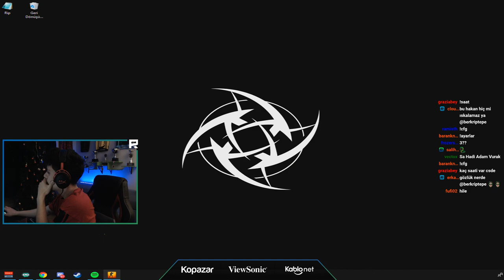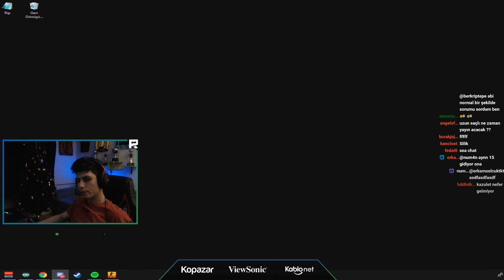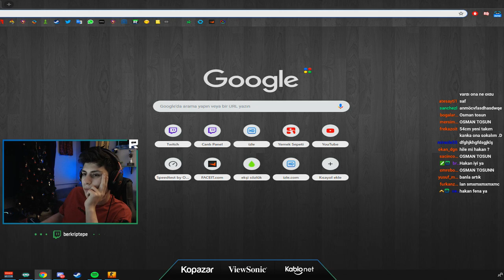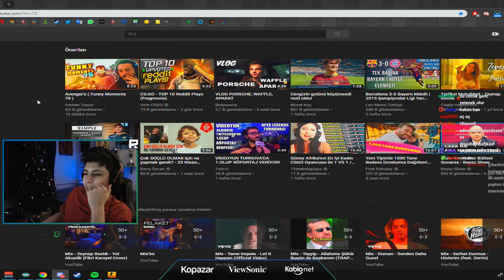ABONE HİLE AÇIP 54 VURUYOR BERK ÇILDIRIYOR